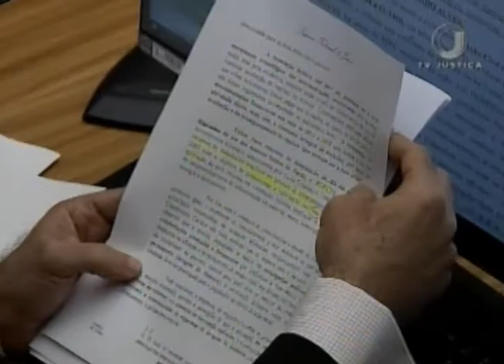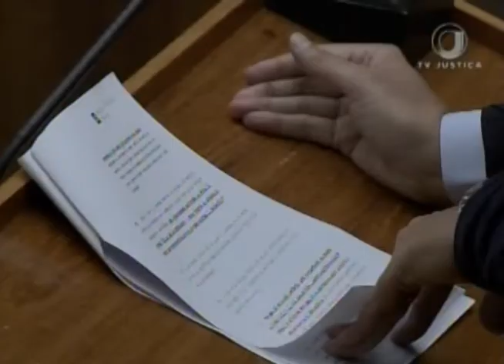Jornal da Justiça 2ª Edição - Advogado Português (15/05/2018)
Ação contra advogado português acusado de matar brasileira será transferida para Portugal. A decisão é do Superior Tribunal de Justiça.